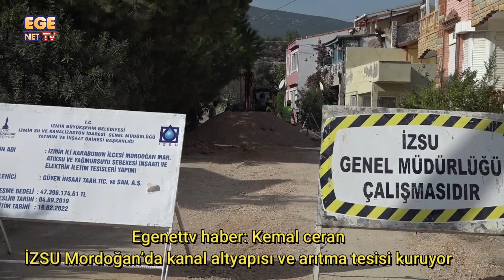İZSU Mordoğan’da kanal altyapısı ve arıtma tesisi kuruyor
İzmir Büyükşehir Belediyesi, “Bütünşehir Yasası”nın ardından hizmet sınırlarına dahil olan yerleşimlerde altyapı eksiklerini tamamlamaya devam ediyor. Mordoğan’da arıtma tesisi için ihaleye çıkmaya hazırlanan İZSU Genel Müdürlüğü, bölgedeki evsel atık su altyapı çalışmalarının yaklaşık yüzde 70’ini tamamladı.

İzmir Büyükşehir Belediyesi İZSU Genel Müdürlüğü Karaburun ilçesi sınırlarındaki Mordoğan’da kanal altyapısı ve ileri biyolojik atık su arıtma tesisi kurmak için çalışmalarını kesintisiz sürdürüyor. Kurulan altyapı sistemi Mordoğan merkez, Ardıç ve eski köy yerleşimi de dahil olmak üzere Mordoğan’ın tamamına hizmet verecek.

Kanal çalışmaları süresinden önce tamamlanacak
Mordoğan sokaklarındaki kanalizasyon hattı imalatlarına hız kesmeden devam eden İZSU, proje kapsamında yaklaşık 110 kilometre atık su ve 8,5 km yağmur suyu hattı döşeyecek. Kanal çalışmalarının yüzde 70’e yakın bölümünü tamamlayan İZSU Genel Müdürlüğü pandemi sürecinde de bölgedeki faaliyetleri aralıksız devam ettirdi. Projenin resmi bitiş tarihi 25 Mart 2022 olmasına rağmen çalışmaların 2021’in ikinci yarısında tamamlanması hedefleniyor. Sistem sayesinde kanalizasyon ve yağmur suyu ayrı ayrı toplanacak. Oteller, benzin istasyonları, araba yıkama tesisleri ve lokantalar atık sularını, suyun kalitesinin Mordoğan Atık Su Arıtma Tesisi (AAT) kıstaslarına uygun olması halinde atık su şebekesine verebilecek.

Arıtma tesisi için ihaleye çıkılıyor
Sulucadere mevkiinde 17 bin metrekarelik alanda kurulacak Mordoğan İleri Biyolojik Atık Su Arıtma Tesisi, için önümüzdeki günlerde yapım ihalesine çıkılacak. Tesis merkez mahalleri için kışın günde 800 metreküp, yaz sezonunda ise artan nüfusa hizmet vermek üzere günde 11 bin metreküp kapasiteli ve ileri biyolojik uzun havalandırmalı olarak projelendirildi. Koku giderimli tesiste arıtılmış sular ultraviyole ışınlarıyla çalışan bir sistemle dezenfekte edilecek. Arıtma tesisi İZSU tarafından bölgede yapımı sürdürülen kanalizasyon sistemiyle eş zamanlı olarak hizmete alınacak.

Yerleşik nüfusu yaklaşık 4 bin 500 olan Mordoğan, İzmir’in popüler turizm beldeleri arasında yer alıyor. Yaz aylarında nüfus, yoğun dönemlerde 80 bine ulaşıyor.